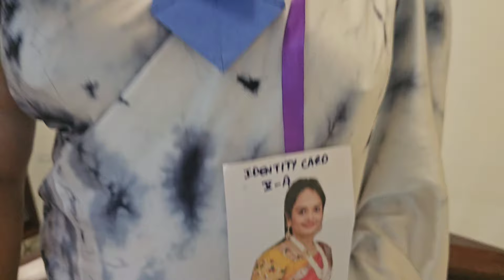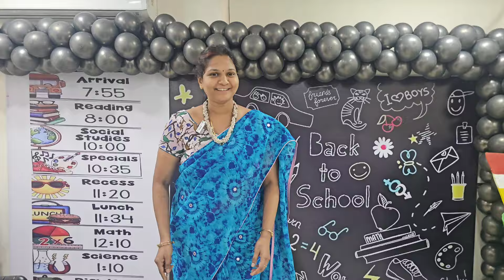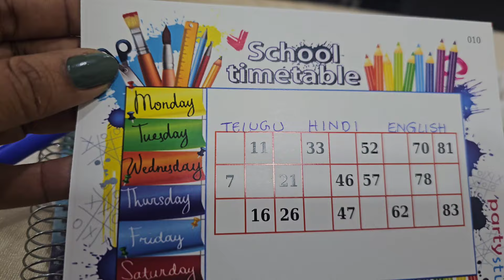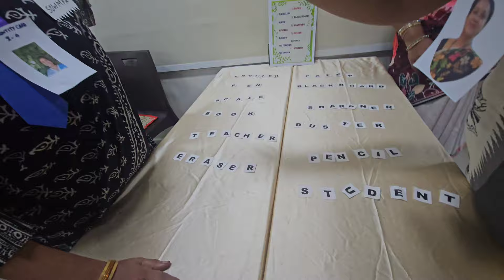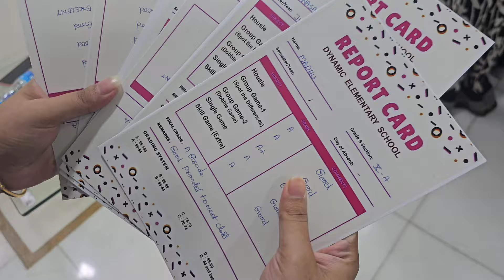school theme kitty party , games and fun